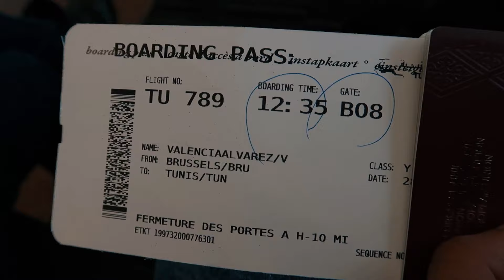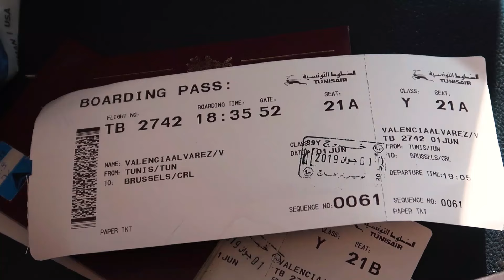My not so fun trip to Tunisia... (ended up in the hospital)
Heyy y'all,

Just want to clearify that this video was filmed on june 21st 2019.

The footage from my holiday was shot from may 28th till june 1st 2019.

On june 14th, the downtime of my operation was over which meant that I could finally start dancing again... which is exactly what I have been doing. That's why it has taken me so long to upload this video (because I have been focusing on dance more)

To be very honest, the video had been edited like 85% for over a month but I just never had the time or energy to finish the final touches (untill now).

I reaaally hope you enjoy this video as I have put alot of time and effort in this one to make it as fun and exciting for you guys and aswell to keep it exciting for me on a creative aspect.

Let me know what you guys think of my way of telling this story, would you want more videos like this? I'd love to hear it all!

Thank you to all of my 5 avid watchers for your patience! (lol)
I promise you, the exciting content is coming

Much love,
Vale xxx